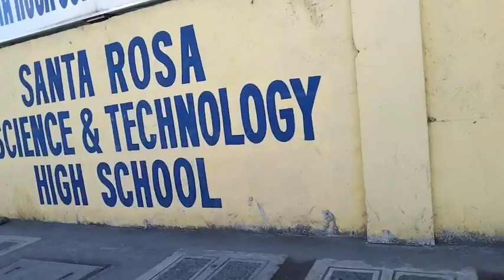TARA MAMALENGKE SA BAYAN NG STA ROSA LAGUNA